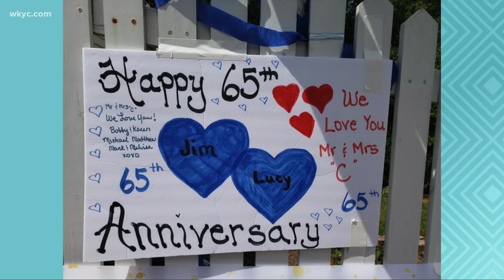Tell Me Something Good: Parade held for Parma couple celebrating 65th anniversary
Imagine being married for 65 years! Jay Crawford's mother's first cousin Jim Centorbi has been married to his lovely bride Lucy for 65 years.